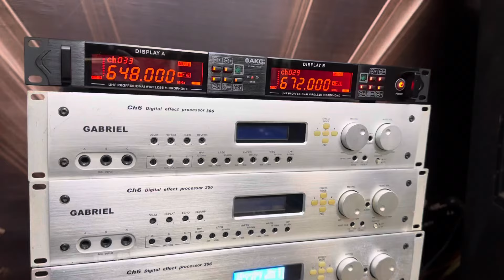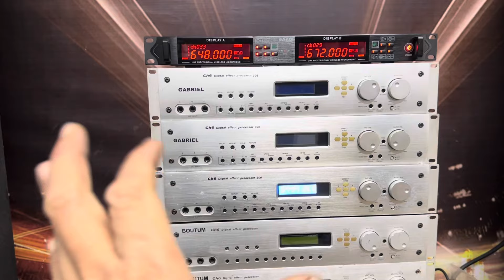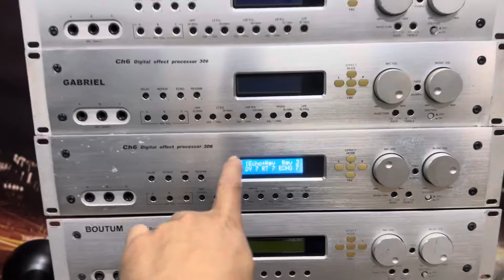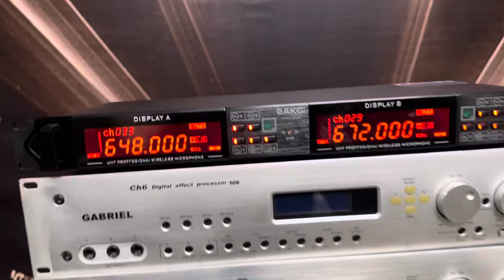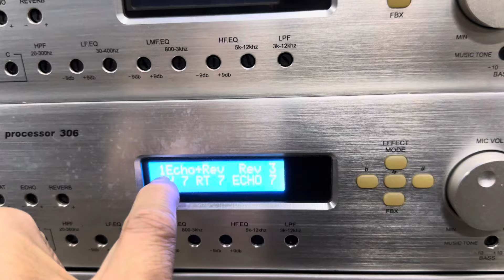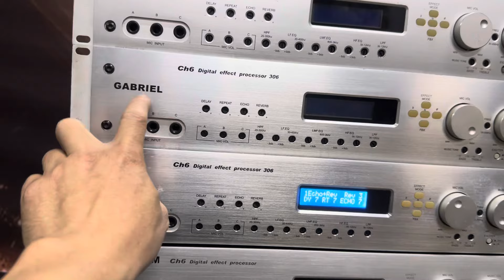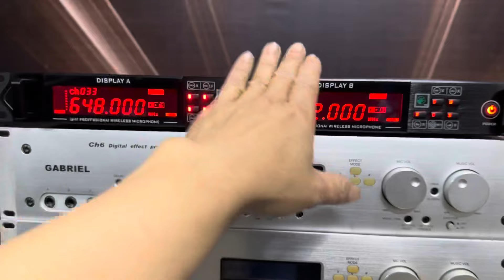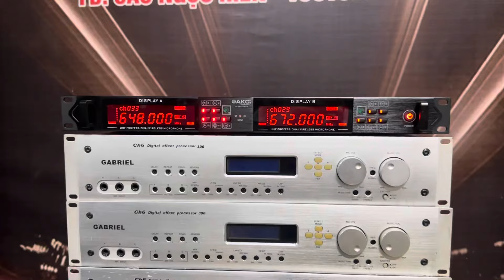Vang cơ lai số mỹ-quá hay, hát ngọt như mía-giải mã nhạc cực hay-0936.118.558